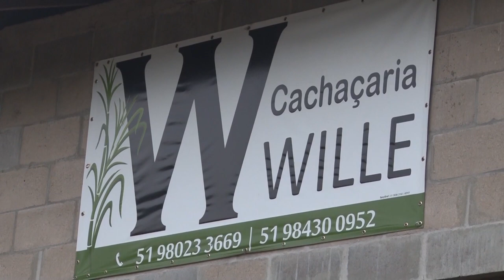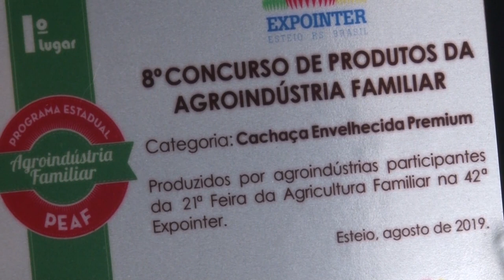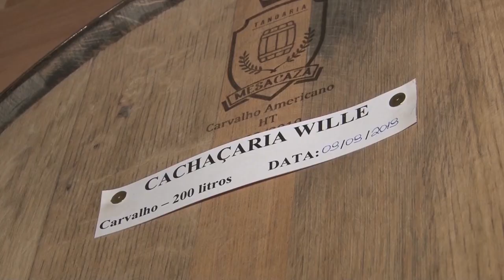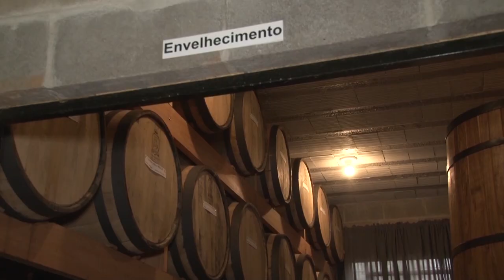Em Poço das Antas, projetos incentivam jovens a permanecerem no campo - Rio Grande Rural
No município de Poço das Antas, no Vale do Taquari, investe em políticas de sucessão rural, que estimulam os jovens a permanecerem na propriedade rural realizarem projetos produtivos. Atualmente, dos 67 jovens inscritos no Programa Municipal de estímulo, 45 já acenam para a possibilidade de seguirem no campo. É o que vc confere na reportagem de Tiago Bald e Paulo Carneiro.